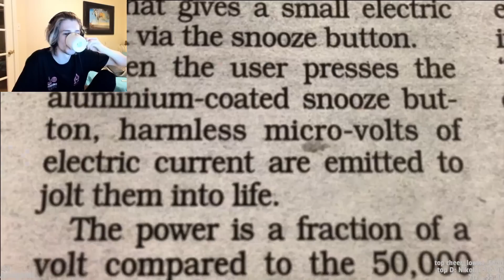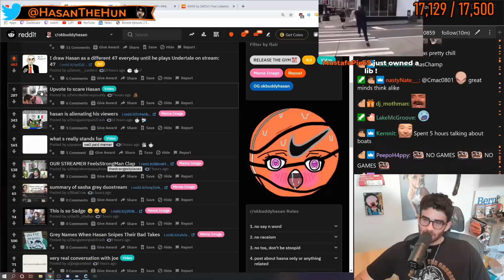THE BEST TWITCH MOMENTS! #249 DAILY Recap! 6th Sept. 2020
Daily twitch recap for the 6th of Sept. 2020.
📷Thumbnail:
📽️ Recap Guide 📽️
Pokelawls: (0:00)
Asmongold: (0:28)
EsfandTV: (0:41)
Forsen: (1:11)
Vampy_Vee: (1:41)
ClintStevens: (2:11)
TPAIN: (2:53)
AvoidingThePuddle: (3:23)
Chess: (4:22)
xQcOW: (7:30)
39Daph: (8:04)
Jerma985: (8:54)
Mizkif: (9:27)
Exoboo: (9:41)
NymN: (10:11)
KrustingKevin: (10:38)
Hasanabi: (10:53)
Melina: (11:38)
BotezLive: (11:43)
Outro: (11:54)

highlights/recap video!

🎬 Clip Titles:
xQc is grateful
Esfand unlocks Legendary Sex scene in KOTOR1
She passed
Just Chatting Feedback
went to twitch.tv at 3am and this is what i found
Streamers Boyfriend says hi for the first time
39daph - 2020 really takes you places
Clint beats moons PB
You can't take the WoW out of Asmongold
Andrea Botez shakes up the IRL meta in her very first stream
Nymn reacts to the Jinny clip
Hasan scares himself
Jerma985 - Jerma Doesn't go on "Sites Anymore." Kappa
Forsen Turns On In-Game Audio
Aris loses an OG stoner
T-Pain gets a triple kill
the true cause behind brother-sister porn trending
Poke Loses Car
Ludwig speaks for Gripex
ItsHafu Wins PogChamps 2
cizzorz denies the botez gambit
Destiny gives his opinion of 9/11